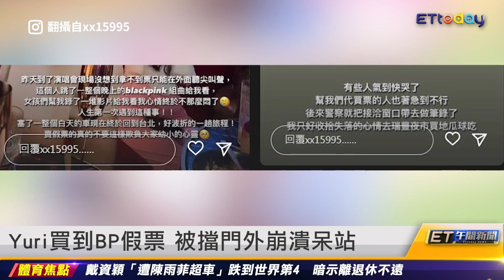本屆經典賽第一人 古巴牛棚捕手叛逃｜20230321 ET午間新聞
新聞內容
本屆經典賽第一人　古巴牛棚捕手叛逃
樂天女孩新人李多慧　背號82「代表國家」
林襄讚李多慧是天花板：但我中文比她好
李多慧vs.林襄都幾？　2應援片對比秒懂
歐巴不愛林襄　李多慧：Yuri長腿才最讚
Yuri買到BP假票　被擋門外崩潰呆站